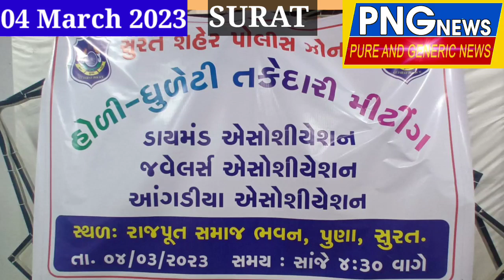હોળી નાં તહેવારને લઈને સલામતી માટે સુરત પોલીસ દ્વારા વ્યાપારિયો સાથે અગત્યની મીટીંગ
હાલ જ્યારે હોળી ધુળેટી નો તહેવાર આવી રહ્યું છે ત્યારે આ તહેવારને લઈને સલામતી માટે સુરત પોલીસ દ્વારા એક અગત્યની મીટીંગ સાથે  ડાયમંડ ,જ્વેલર્સ અને આંગડિયા એસોસિયેશન દ્વારા સૌને જાગ્રત કરવાના કાર્યક્રમનું આયોજન કરવામાં આવ્યું હતું

રિપોર્ટિંગ બાય સુનિલભાઈ શોભાસણા પીએનજી ન્યુઝ સુરત